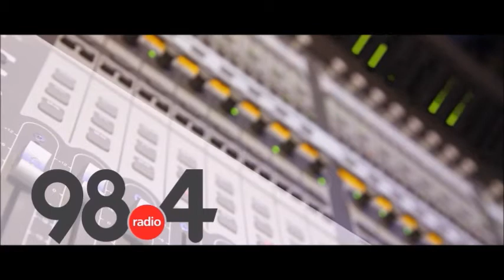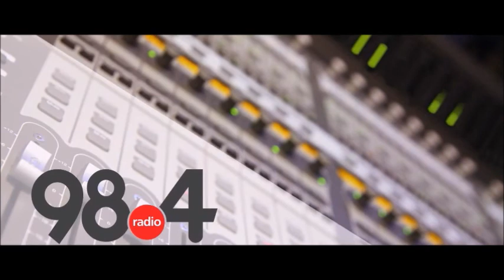Μεσημβρινό Δελτίο Ειδήσεων 15/11/2021